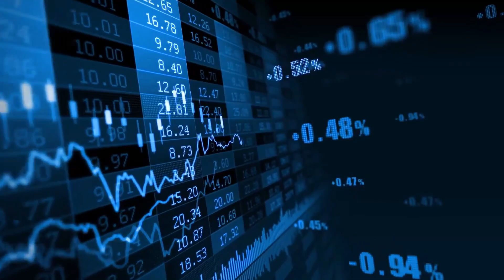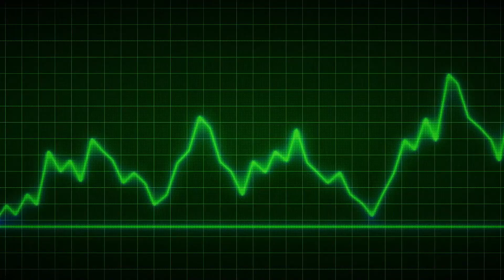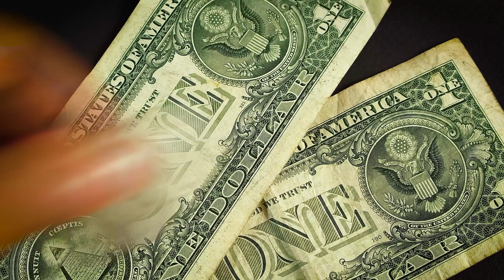Best way to survive the S&P 500 Falling| 2023 Recession